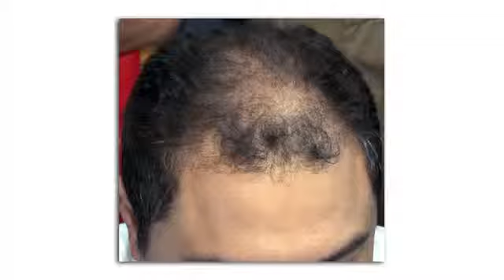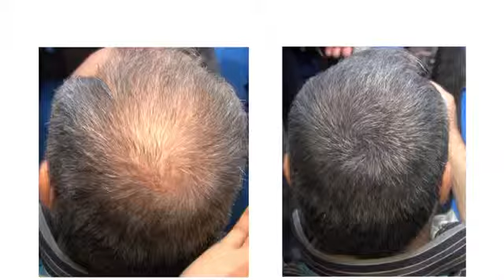علاج لصلع . دقيق وشعر نابت